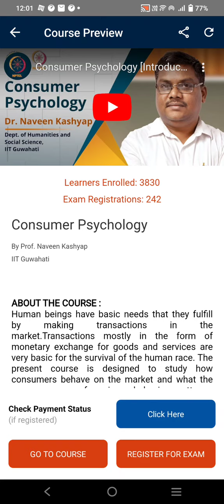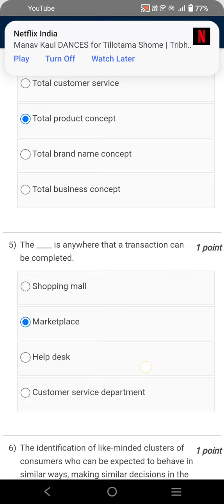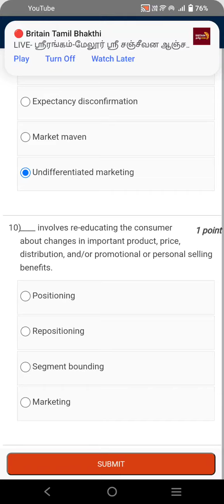Consumer Psychology | Week 1 Quiz | Assignment 1 Solution | NPTEL | SWAYAM 2024